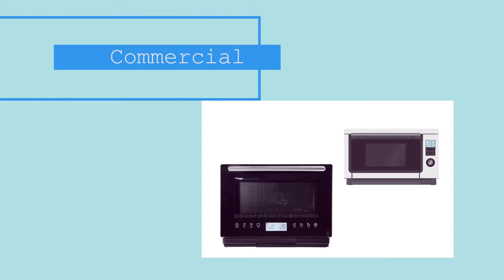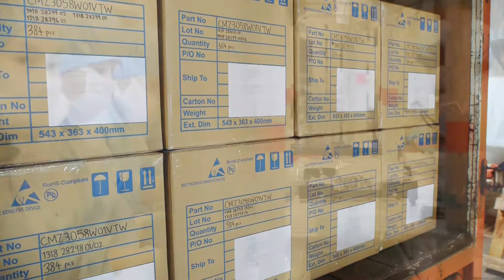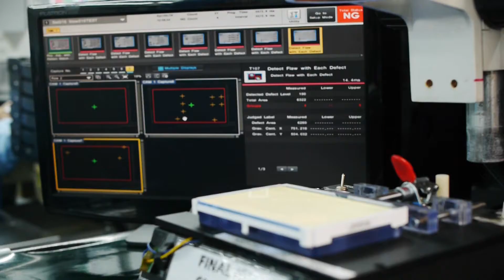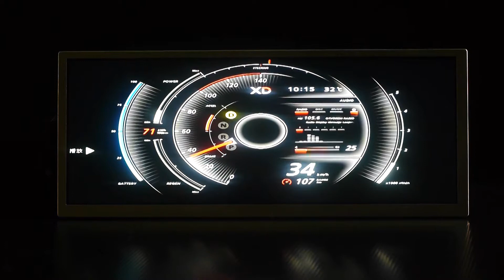Crystal Clear Technology Sdn Bhd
CCT was incorporated in 1995 to design and manufacture of Super Twisted Nematic (STN) LCD. It is being supported by a vastly experienced engineers and driven by an excellent management team.

As the only leading LCD manufacturer in South Asia, CCT has over the years put tremendous focus and emphasis on intensive R&D which has resulted in breakthrough development in the field of LCD. Our high end displays are being used in various kinds of applications such as Industrial, Household, Automotive, Medical and Consumer products.

CCT’s products are marketed worldwide and EU makes up about 70% of our total revenue.